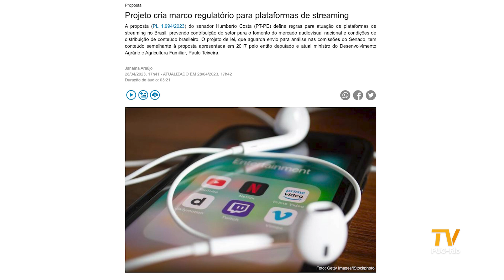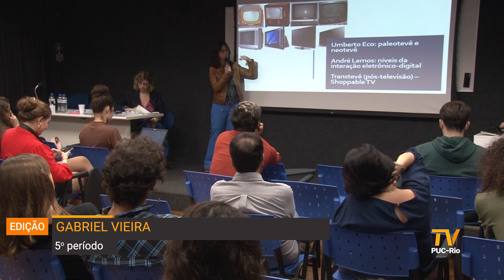TV PUC-Rio | Streaming cria novas possibilidades para mercado audiovisual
Um encontro organizado por pesquisadores dos Programas de Pós-Graduação em Comunicação da PUC-Rio e da UFF discutiu as transformações do mercado de audiovisual com a chegada do streaming e os desafios para o curso de Estudos de Mídia. Dentre os temas abordados, as mudanças no comportamento do consumidor e nas estratégias das empresas para atrair a audiência, além da hegemonia das plataformas de streaming norte-americanas.